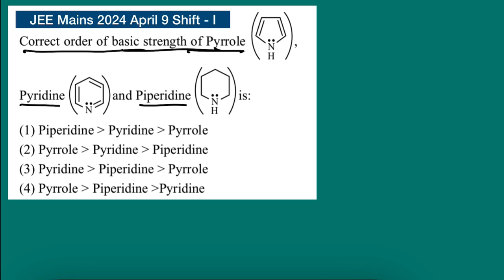Order Basic Strength of Organic Compounds by Pradeep Sir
basic strength of organic compounds acidic and basic strength in organic chemistry jee
acidic strength order trick pankaj sir acidic strength | goc Basic strength | goc
pyrrole , pyridine , piperidine basic strength order